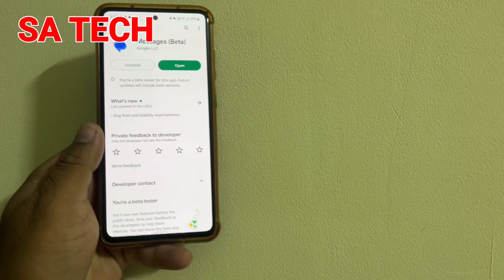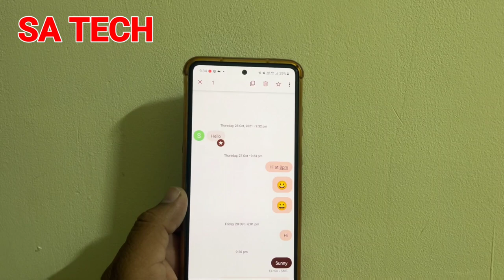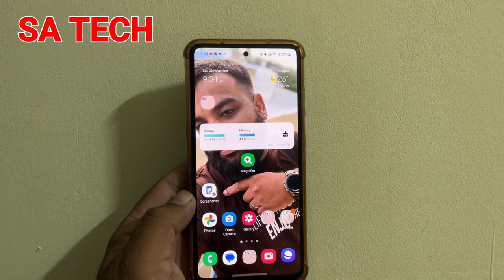Google Message New Update and Features 2022